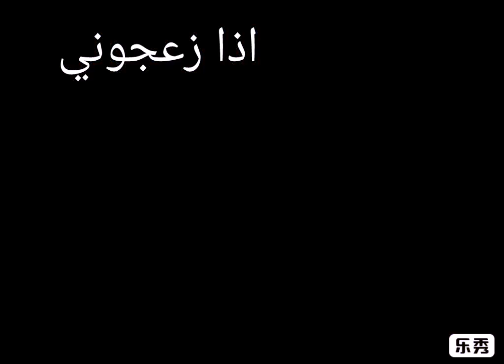صح عمري 13 بس ....